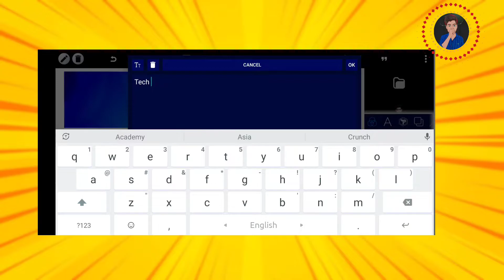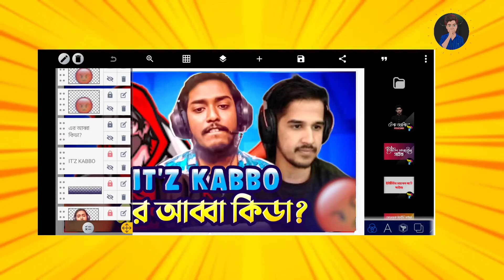how to roasting thumbnail pixellab plp bangla 2023 | How to make roasting video thumbnail 2023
Queries Solved:
TECH GFX
How to make a thumbnail
How to make roasting video thumbnail advance gaming
Thumbnails For YouTube Videos On Android
মোবাইল দিয়ে তৈরি করুন থাম্বনেল
থাম্বনেল
anondo editz
advance gaming thumbnail edit
how to make gaming thumbnail
how to make roasting thumbnail like advance gaming
tumbnail edit bangla
how to make thumbnail edit with pixellab
xadikul gamer
funy roasting video
thumbnail, youtube video thumbnail
how to create thumbnail
video thumbnail
thumbnail design
how to make thumbnail
thumbnail making
funy roasting video
xadikul gamer
 tumbnail edit bangla
new roast video
how to make a thumbnail for youtube videos,
Thumbnail.